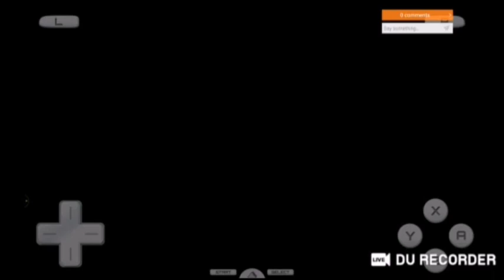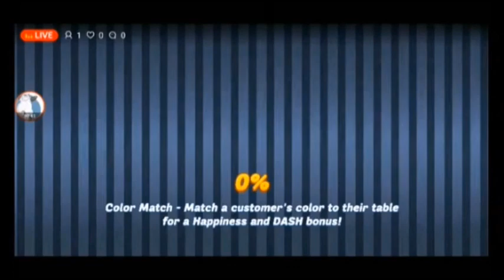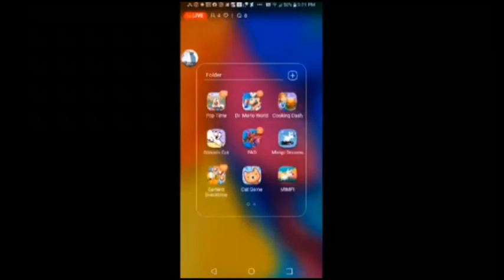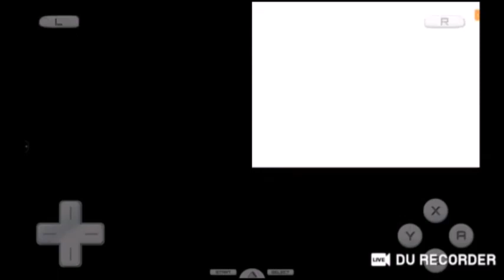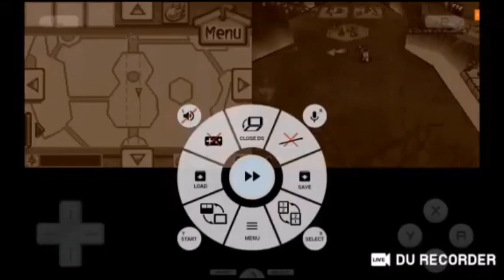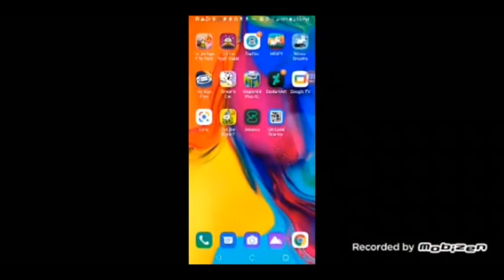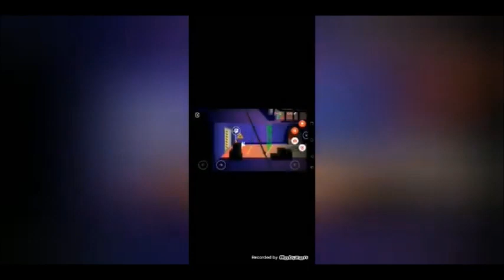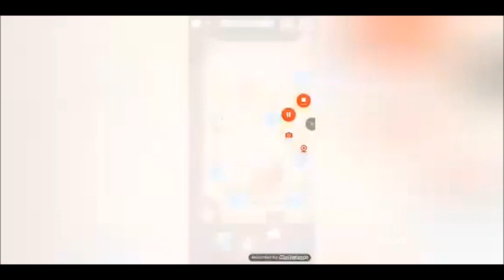1 25 23 2